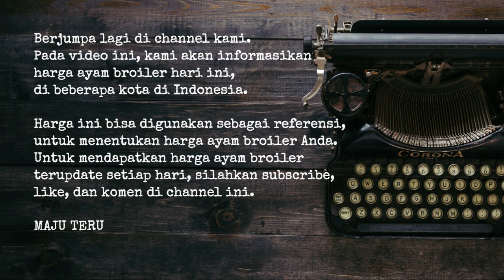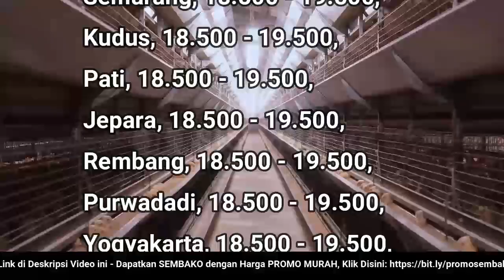🔴 UPDATE: Harga Ayam Broiler Hari Ini, Kamis 8 September 2022